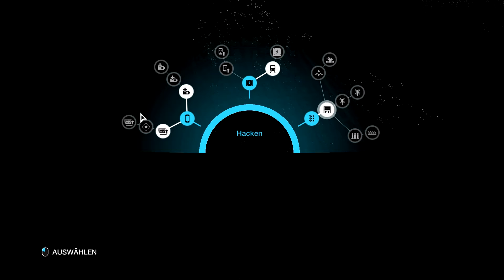Watch Dogs [#002] Albträume [HD+] [UNCUT] [PC] [DEU] - Lets Play Watch Dogs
Watch Dogs - Release : 27-05-14
Genre : Action, 3rd Person Shooter

►Angesiedelt in Chicago, wo ein zentrales Computernetzwerk alles und jeden vernetzt, deckt Watch_Dogs auf, welchen Einfluss diese Technologie auf unsere Gesellschaft hat. Setze die Stadt als Waffe ein und begib dich auf eine ganz persönliche Mission, um deine eigenen Vorstellungen von Gerechtigkeit durchzusetzen.

Chicagos allumfassendes Netzwerk ist unter dem Namen Central Operating System (ctOS) bekannt und kontrolliert beinahe die gesamte Technik und alle Daten der Stadt - darunter auch die persönlichen Daten aller Einwohner.

Du spielst Aiden Pearce, einen brillanten Hacker und ehemaligen Verbrecher, dessen kriminelle Vergangenheit in einer brutalen Familientragödie endete. Getrieben von dem Gedanken an Rache beobachtet und hackt Aiden alles und jeden in seiner Umgebung, indem er das ctOS mit seinem Handy manipuliert. So erhält der Spieler Zugriff auf die allgegenwärtigen Überwachungskameras, lädt persönliche Daten herunter um Ziele aufzuspüren, steuert Ampeln und Nahverkehrszüge, um die Gegner aufzuhalten ... und vieles mehr.
Nach einer sehr langen Warterei halte ich es nun endlich in meinen Händen : Watch Dogs!!! Erst als Launch-Titel für die PS4 angekündigt, ist es nun endlich veröffentlicht. Auf euch wartet ein hoffentlich langes, spannendes LP mit Erfolgen, aber sicherlich auch einigen Fail's ;-). Auf jeden Fall verspricht das Spiel schon mal viel, und ich glaube das Watch Dogs bei diesem riesen Umfang, auch so einiges davon halten kann! Die erste Aufnahme hat jedenfalls schon mal extrem Laune gemacht, und ich hoffe ihr bleibt weiterhin dran.
Daher wünsche ich euch viel Spaß bei dem LP und hoffe, dass es euch gefällt.
Wenn euch das Spiel ansich gefällt, und ihr es noch nicht haben solltet, kauft es doch auch, so wie ich, und unterstützt die Entwickler! Be Fair! Danke!
Hinweis: Ich schalte selber keine Werbung auf meine Videos bzw. verdiene Geld damit (mit Ausnahme von wenigen Spielen, bis einschließlich 07-07-13 , und das auch nur mit Erlaubnis der Entwickler bzw. Publisher!).